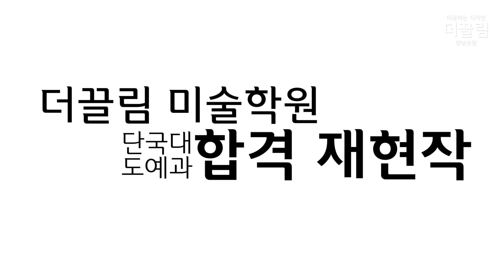건국대, 건국대, 단국대 3관왕 합격생이 직접그린 재현작 2탄 단국대!!-더끌림미술학원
더 다양한 정보를 원하시면 아래  링크를 클릭! 해주세요.